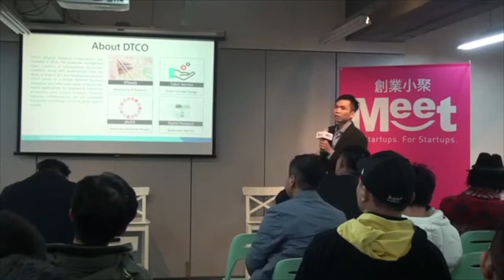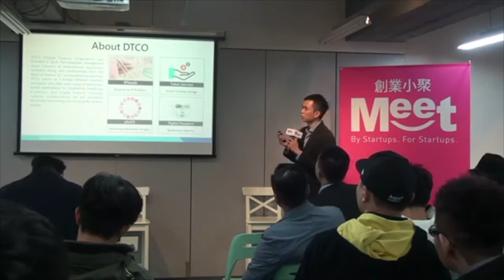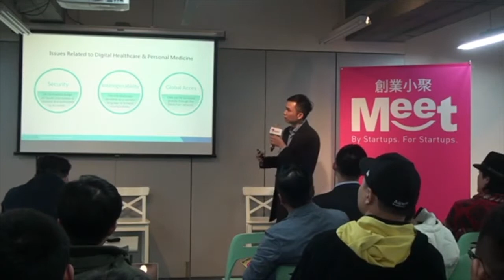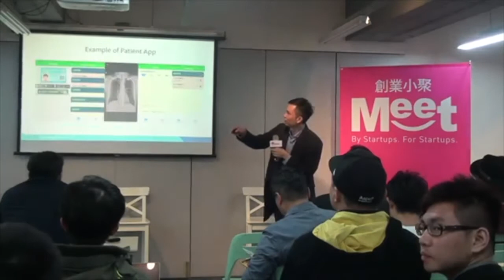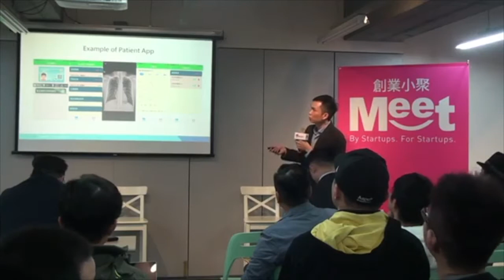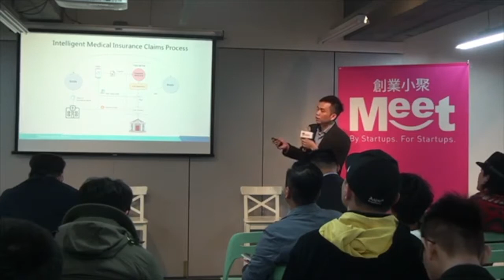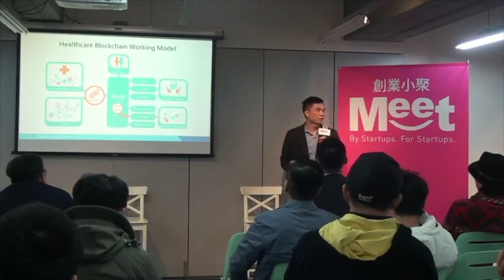創業小聚#86 ｜申請病歷不用再跑醫院 : DTCO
過去想看自己的病歷，只能親自去醫院申請，且因牽涉到病人隱私，醫院、健檢中心、生技研究機構彼此難以交換數據，開發跨領域應用。為解決上述問題，台北醫學大學附設醫院攜手台灣區塊鏈公司數金科技（DTCO），發表台灣首個醫療區塊鏈作業系統「phrOS」，將醫院、健檢中心、運動健康裝置的數據整合在區塊鏈上，並讓用戶自行決定要將這些數據分享給誰。

創業小聚 Line@： 或搜尋 ID「@fvs7540o」